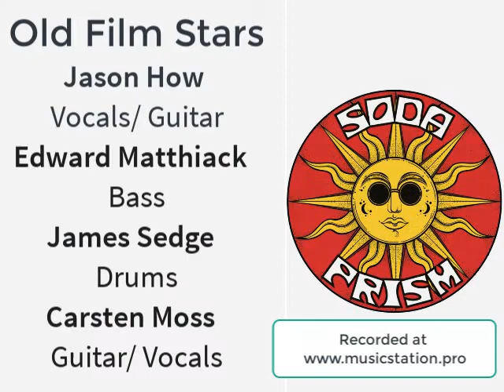Old Film Stars - Soda Prism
Edward Matthiack - bass
James Sedge - drums
Carsten Moss - guitar and vocals
Jason How - guitar and vocals